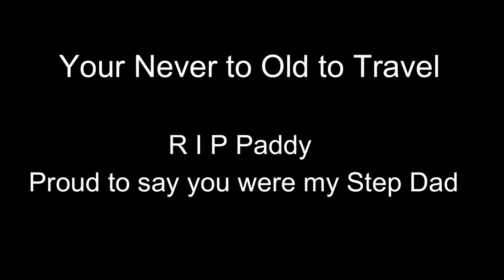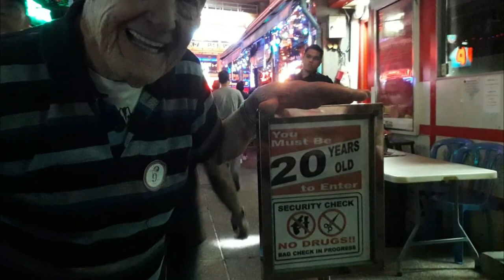R I P Paddy. A sad day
Never To Old To Travel R I P Paddy
My Step dad came to see me in Thailand at the age of 83, your never to old to travel. It was a sad day to hear you  passed away in your sleep. I am proud to say you were my Step Dad.Rest now. You will be sadly missed.